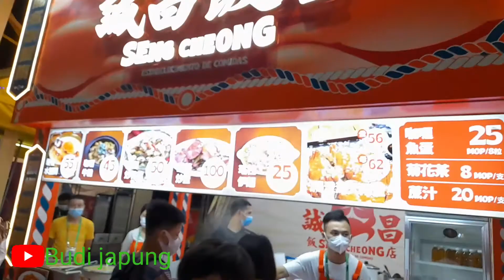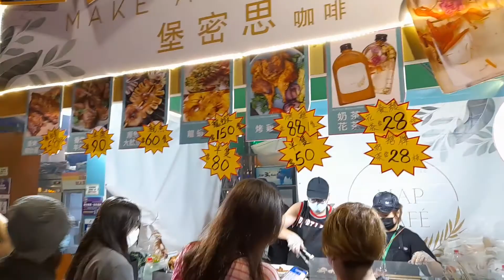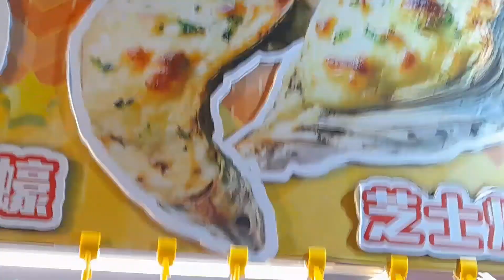Walking around, macau food festival......kerennn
walking around macau food festival, diadakan tiap satu tahun sekali bertempat di macau tower#dailyvlog